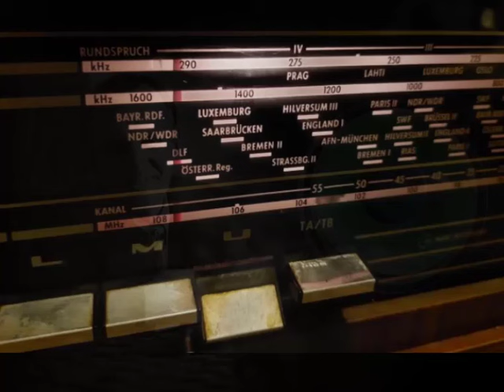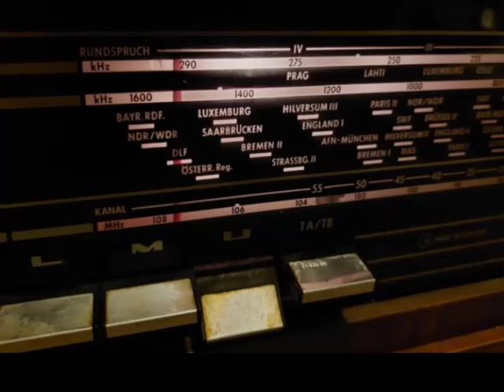Константин Паустовский "Роза ветров", исп. Мария Григорьевна ПЕТРОВА